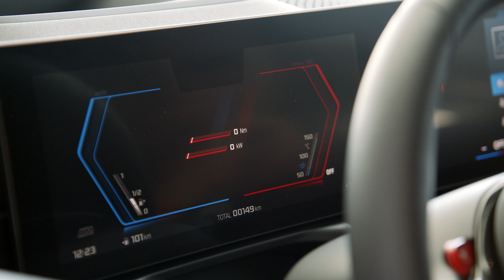Is the BMW M2 the Last M Car with a Manual Gearbox?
A BMW with a manual gearbox usually equals a machine that equates to driving joy. But the manual gearbox is going away, and it seems like the latest M2 might be the last M-badged car to get a stick. Do you think that's true? And will you miss the manual?

00:00 BMW M2 - Last BMW M Manual?
00:36 Strong Way to End
01:09 More Electric Options Coming
01:24 Goodbye to DCT too
01:41 Not a Surprise, to be Honest
02:07 Buy a Manual Now Before they Go Away

About Autotrader: Our mission at Autotrader is to be your ultimate online solution for buying and selling new, certified, and used cars. Not sure which type of car you want? That's okay. lets you research and compare cars by searching for the body type, mileage, price, and numerous other criteria.